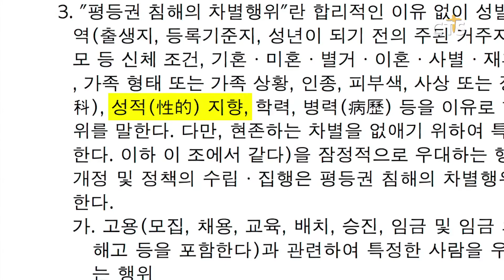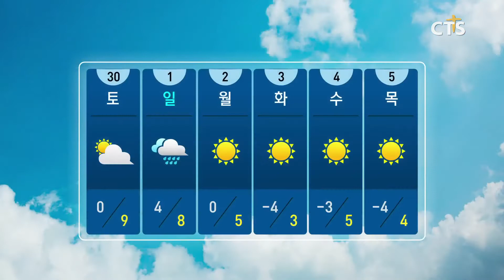[12월 정기 국회, 한국교회가 주목할 법안은?] - 주간교계브리핑 (기독신문 / 박용미기자) l CTS뉴스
앵커 : 한 주간 기독교 이슈를 살펴보는 주간교계브리핑입니다. 기독신문 박용미 기자 나와 있습니다. 안녕하세요.

기자 : 안녕하세요.

앵커 : 12월 정기국회를 앞두고 교계의 관심을 받는 법안들이 나오고 있는데요. 어떤 것들이 있습니까?

기자 : 네, 가장 주목 받고 있는 것은 자유한국당 안상수 의원이 대표 발의한 ‘국가인권위원회법 일부개정법률안’입니다. 여러 차례 언론에 보도된 바 있듯이 ‘성적 지향’이라는 문구를 삭제하고 ‘성별’에 대해 구체적인 정의를 추가했습니다. 각 지자체에서 추진하고 있는 인권조례가 바로 이 국가인권위원회법을 근거로 제정되고 있는데요. 따라서 국가인권위원회법이 개정되면 자연스럽게 인권조례에도 영향을 미칠 것으로 보입니다.

앵커 : 그동안 보수 교계가 차별금지법 제정 반대, 국가인권정책기본계획 독소조항 삭제, 국가인권위원회법 내 성적 지향 삭제 등을 줄기차게 주장해 왔는데요. 이번 개정안 발의는 이렇게 오랫동안 보수 교계 쪽이 노력한 결과 아닌가 싶은데 어떻습니까?

기자 : 그렇습니다. 2008년 법무부가 차별금지법 제정을 처음 언급한 이후 지금까지 연합기관, 한국교회 교단장회의, 각종 시민단체들이 반대 기자회견을 수차례 열었고요, 교단장들이 정부 측 인사를 만날 때마다 의견을 전달하기도 했고, 성도들의 반대 서명까지 이어져 최근에는 서명자가 100만 명을 넘기도 했습니다. 이번에는 세계성시화운동본부의 주도로 개정안이 발의됐습니다.

앵커 : 12월 4일까지 입법예고 기간인데 개정안에 대한 반응은 어떻습니까?

기자 : 현재까지 입법예고 홈페이지에 올라온 의견 개수가 9000개를 넘어섰습니다. 같이 올라온 다른 법안들의 의견들이 많아야 1000개를 넘지 못한 것을 보면 엄청난 숫자인데요. 대다수가 개정안에 찬성한다고 밝히고 있습니다. 물론 반대의 목소리도 높은데요. 개정안이 특정인을 사회 구성원에서 배제하겠다는 뜻이다, 민주주의 가치에 역행하고 있다는 비판도 나오고 있습니다.

앵커 : 전 국민의 관심을 받고 있는 이 개정안, 통과될 가능성이 어느 정도 있습니까?

기자 : 12월 4일 입법예고가 끝나면 개정안은 국회 운영위원회로 넘어가게 됩니다. 그 후 법제사법위원회까지 통과되면 본 회의에서 다뤄지게 되는데요. 세계성시화운동본부 측은 운영위만 넘어가면 개정안 통과가 유리할 것으로 보고, 12월 정기국회에서 이 개정안이 통과될 수 있도록 지속적인 관심을 부탁했습니다.

앵커 : 그렇군요. 이밖에도 또 교계의 관심을 받고 있는 개정안이 있다고요.

기자 : 네, 바로 양심적 병역거부자를 위한 대체복무 방안입니다. 국회 국방위원회는 양심적 병역거부자가 36개월 동안 교정시설에서 합숙하는 형태로 군복무를 대신한다는 ‘대체역의 편입 및 복무 등에 관한 법률 개정안’을 내놨습니다.

앵커 : 이 개정안은 작년 6월 헌법재판소가 양심적 병역거부를 인정한 후, 올해 12월 말까지 병역법을 개정하라고 판결한 데에 따른 조치인데요. 구체적으로 어떤 내용이 담겼습니까?

기자 : 개정안을 보면 대체복무의 이유가 되는 양심은 대한민국 헌법이 보장하는 양심으로 하고, 교정시설 등 대통령령으로 정하는 분야에서 합숙형태로 복무하는 것으로 규정했습니다. 기간은 36개월이지만 현역 병사의 복무기간이 조정되는 경우 6개월 범위 안에서 조정이 가능해서 최소 30개월 복무할 수도 있습니다. 안규백 국회 국방위원장은 “헌법재판소 결정, 병역의무 이행에 대한 국민 정서, 대체복무가 국가안보에 미치는 영향 등을 두루 감안한 최선의 결정이었다”고 설명했습니다.

앵커 : 12월 말까지 병역법을 개정하라고 했는데 12월 국회에서 이것들이 논의된다면 많이 늦은 상황일 텐데요. 또 아무래도 처음 시행하는 법안인 만큼 혼란이 야기될 가능성도 배제할 수 없겠네요.

기자 : 그렇습니다. 무엇보다 교계가 우려하는 것은 양심적 병역거부자의 대다수가 여호와의증인이라는 특정 종교 집단이라 종교가 병역기피에 악용될 수 있다고 보기 때문인데요. 작년에 한국갤럽이 전국 19세 이상 성인 남녀 1017명을 대상으로 조사한 결과, ‘대체복무를 위해 종교를 바꿀 의향이 있느냐’는 질문에 12.4%가 ‘바꿀 의향이 있다’고 대답했습니다. 대체복무제 때문에 여호와의증인 신도가 늘어날 수 있다는 겁니다. 또한 양심이라는 것을 병무청이 어떻게 판단해서 대체복무 대상자를 선정할 수 있을지도 우려되는 부분입니다.

앵커 : 한국교회가 12월 정기 국회에도 관심과 기도를 아끼지 말아야겠습니다. 박용미 기자, 수고하셨습니다.